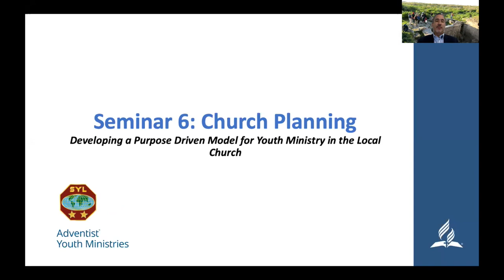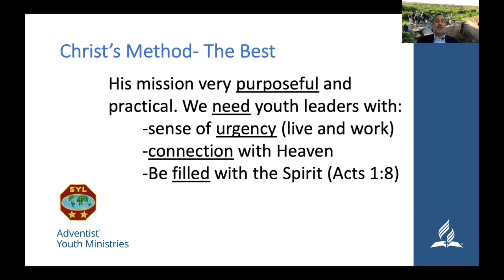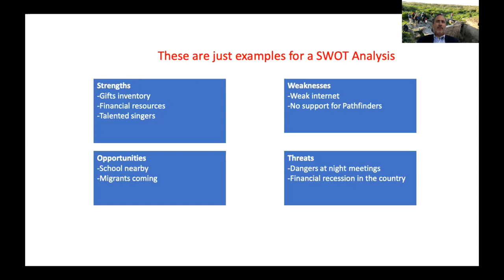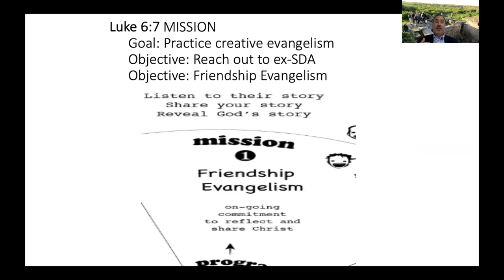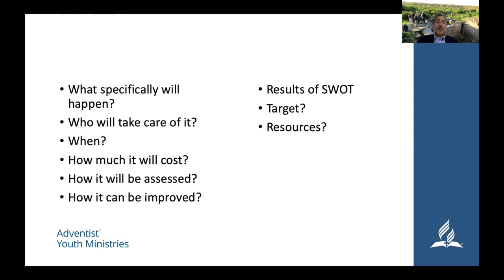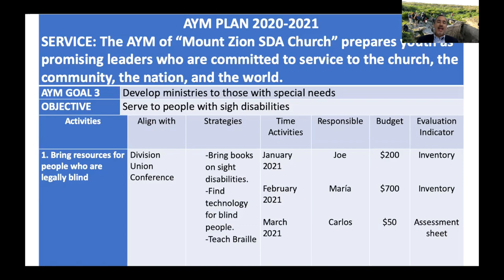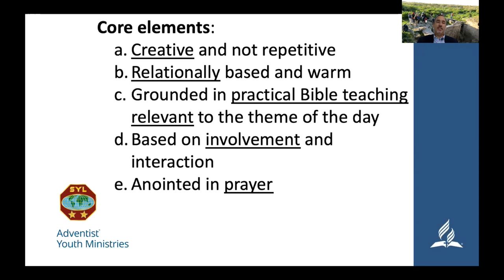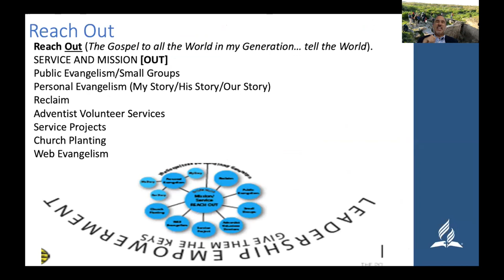SEM 6 EN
SEMINAR 6 ENGLISH SYL 2020